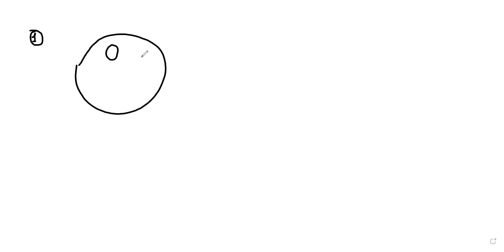Evolution lec13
Hardyweinburg problm